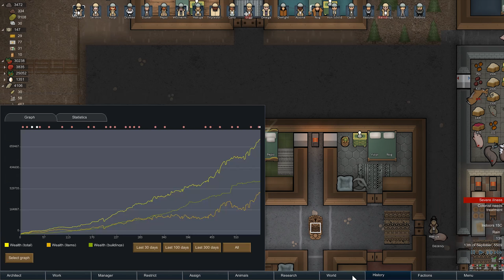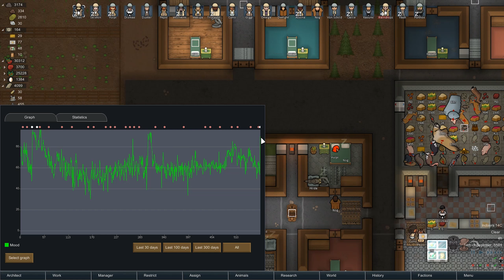Thet Plays Rimworld Part 148: The Siegebeaters [Alpha 17]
Today on Rimworld, the Facebeaters return with mortars.

Welcome to Thet Plays Rimworld Alpha 17! With roads and rivers, we begin a new adventure as a lost tribe. With our new knowledge from mods and updates, will we conquer this new land, or will we fall?

I am playing with Cassandra Classic as storyteller on the Rough difficulty setting.

USED MODS
Expanded Prosthetics and Organ Engeineering 2.0
Fences and Floors
Floored Re-Reupload A17 Test
Hand Me That Brick
Highway Restoration
Less Rebuff
Misc. Weapon Repair
More Furniture (A17)
More Vanilla Turrets
Organized Research Tab
Packed Lunch
Pawns Paint!
Quality Cooldown
Refactored Work Priorities
RimFridge
Roof Support A17
RT Fuse
Set-Up Camp
Simple Cultivation
Simple sidearms
Smooth Stone Walls [a17]
Stack Merger
Stack XXL
Storage Solutions
Stuffed Floors
Tribal Essentials Modpack
Tribal Production
Vanilla-friendly Weapon Expansion
Visible Pants
Wild Cultivation [a17]
Facial Stuff 0.17.1.2